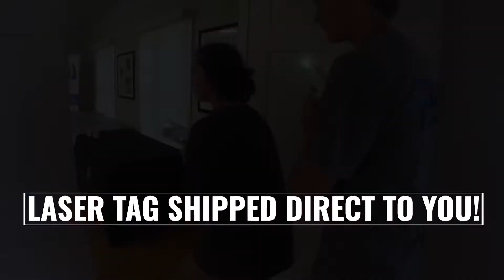Ship to You: DIY Laser Tag: 1-800-993-NEON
DIY Laser tag that plays well indoors or out, any time, day or night! Laser tag plays a lot like paintball, only there aren’t any projectiles, making play safer and less messy. Great for team-building and leadership training! We ship you our DIY Laser Tag set up, you run the event, and then ship the equipment back.